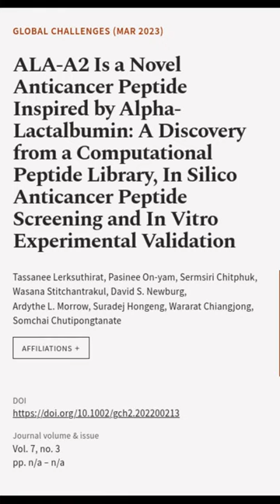ALA‐A2 Is a Novel Anticancer Peptide Inspired by Alpha‐Lactalbumin: A Discovery from ... | RTCL.TV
### Keywords ###

### Article Attribution ###
Title: ALA‐A2 Is a Novel Anticancer Peptide Inspired by Alpha‐Lactalbumin: A Discovery from a Computational Peptide Library, In Silico Anticancer Peptide Screening and In Vitro Experimental Validation
Authors: Tassanee Lerksuthirat, Pasinee On‐yam, Sermsiri Chitphuk, Wasana Stitchantrakul, David S. Newburg, Ardythe L. Morrow, Suradej Hongeng, Wararat Chiangjong ,and Somchai Chutipongtanate
Publisher: Wiley
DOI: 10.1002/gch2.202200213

### Video Timestamps ###
0:00:00 - Summary
0:01:17 - Title
0:01:23 - End